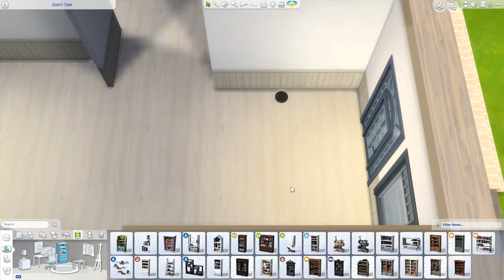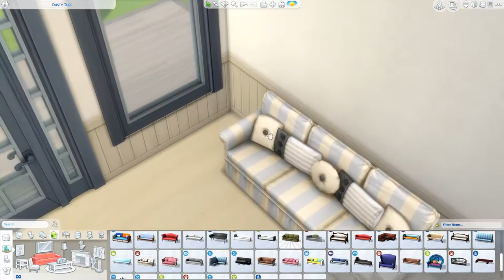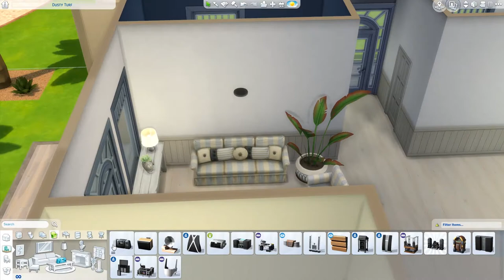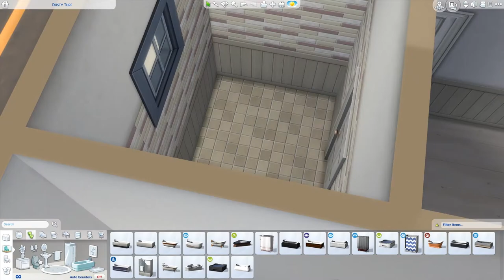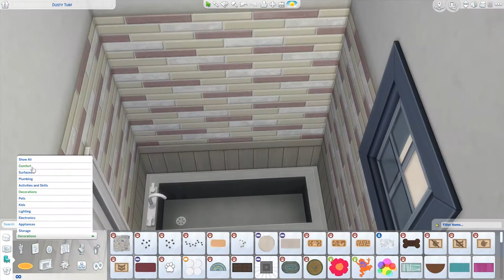Modern Dusty 1/2 - THE SIMS 4